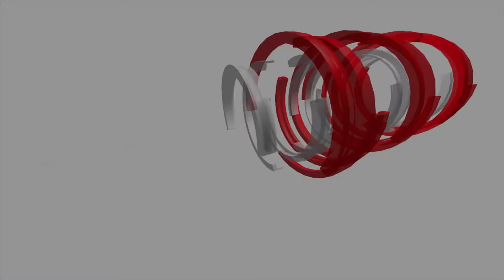Latest African Web series with EN Subtitles 2020 (Kanjo Series official Trailer)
Rich Cameroonian Billionaire and widower Mr Kanjo leaves his only daughter Kelly Kanjo in Cameroon for a business trip. He invites her cousins to come live with her. Everyday comes with its on challenges as we see them struggling to tolerate their differences.
directed by Mr Menkemndi for Noble Arts Entertainment